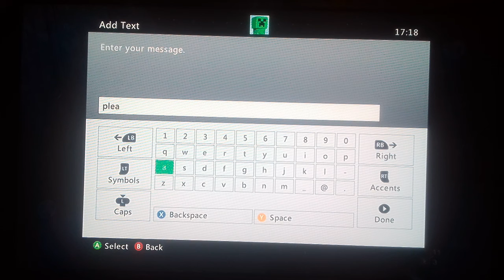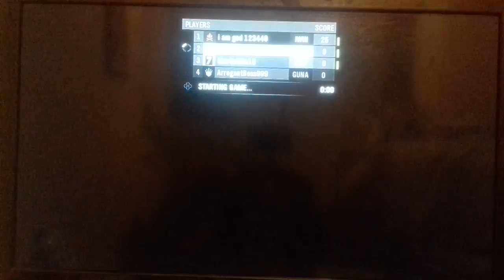Halo Reach Custom Game Assassination + Sword Tournament